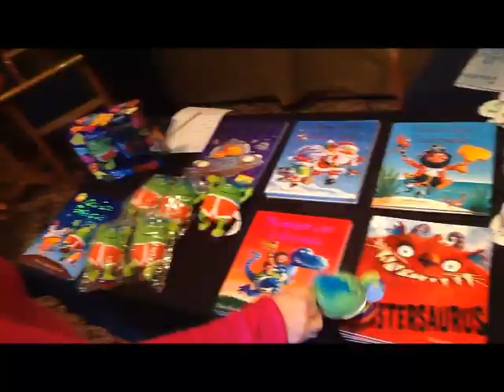Aliens Love Underpants at the Assembly Hall Theatre Tunbridge Wells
Aliens Love Underpants Friday 20 - Sunday 22 September 2013 at the Assembly Hall Theatre Tunbridge Wells.